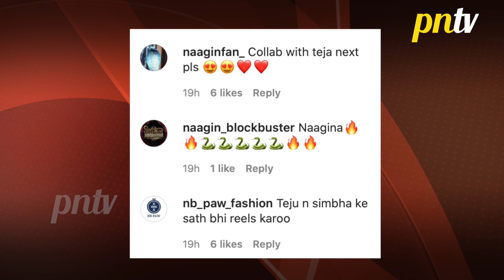Naagin 6 Ke Set pe Urvashi Aur Mehek Ka Naagin dance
Feb 20, 2022 • Watch Naagin 6 | 20th February 2022 Full Episode On Colors TV & Voot App.  | Colors TV